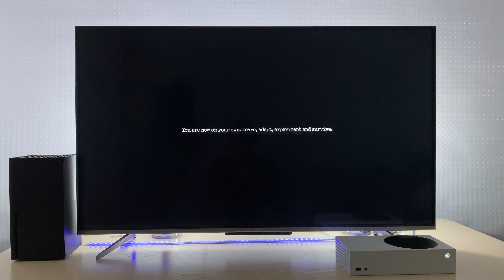Amnesia The Bunker Gameplay - Xbox Series S (4K TV)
TV TCL 50P725
Shot on Iphone 11